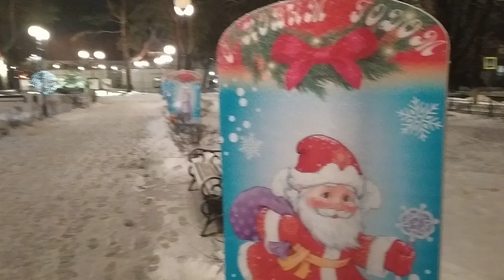Бежица новогодняя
Майский парк оформили ,а про пушкинский совсем забыли